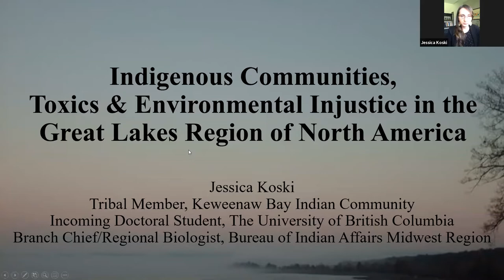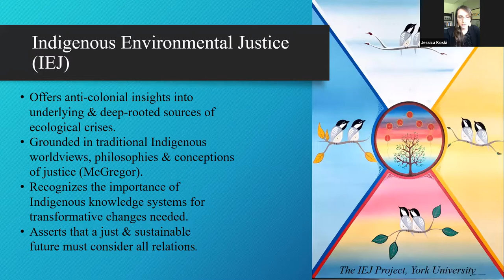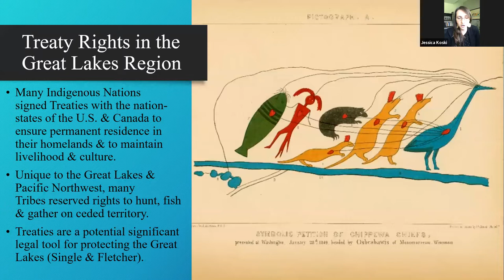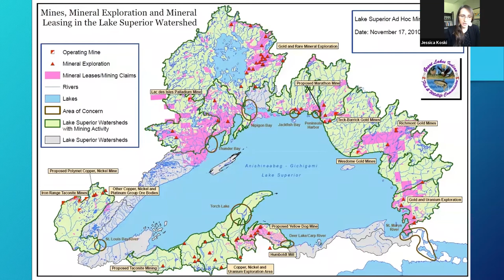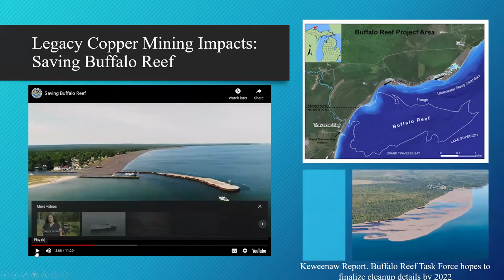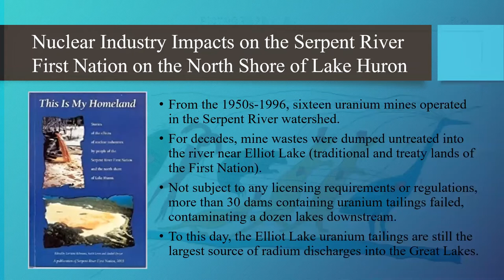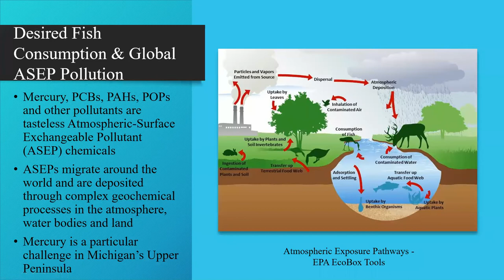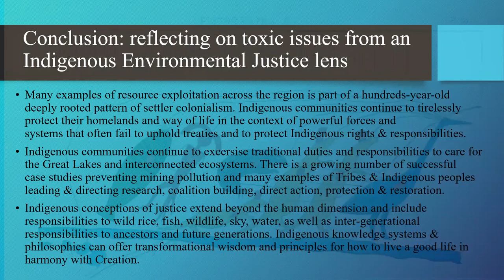Indigenous Communities, Toxics & Environmental Injustice in the Great Lakes Region of North America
This lecture is part of the Institute of Environmental Toxicology and Chemistry series on Toxicology and Societies: The Impacts of Chemicals in our Lives, brought to you in partnership with the WWU Alumni Association.

Jessica Koski weaves together her various roles and experiences as an Indigenous woman researching, advocating, and serving in the Great Lakes region of North America. This presentation provides a regional overview and highlights Indigenous toxic concerns in the context of Indigenous environmental justice and the roles Indigenous communities are leading to protect the largest system of freshwater in the world.

Our vision in developing this series was to support a better understanding of something that affects all of us. There are over 300,000 chemicals being produced and used in almost everything we wear, eat, and drink. How can you ever hope to understand when and where you or your family might be at risk from some of these chemicals? The short answer is, you can’t know everything about all of these substances, but you can learn more about how toxicology (the study of toxic substances) affects you and your society.

This seminar series aims to help you better appreciate, understand, and evaluate the many ways that manufactured chemicals interact with all humans on Earth.